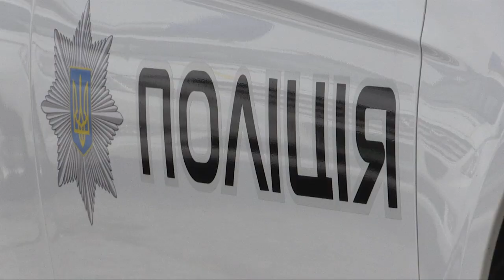Поліцейський патруль повністю замінить міліцію в аеропорту "Бориспіль" та на трасі до нього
Зміни на Київщині почнуться вже на цьому тижні. Про це та про нові набори до патрульної поліції у кількох містах України повідомив міністр внутрішніх справ Арсен Аваков.